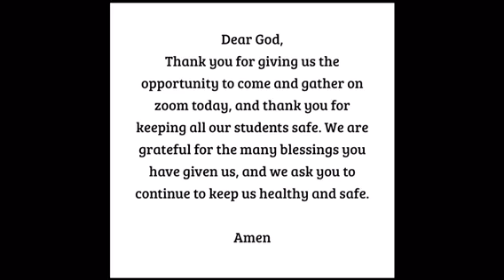Town Hall Closing Prayer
Closing prayer for Town Hall provided by Outreach Officer